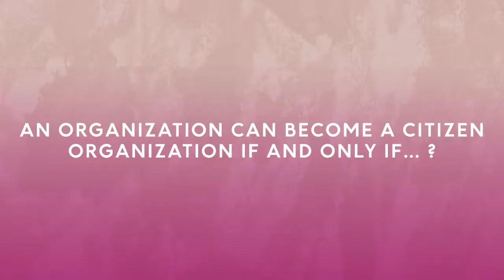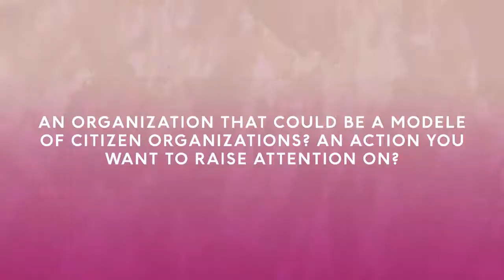Essaouira2018 - Tiguidanke Camara, Founder of Tigui Mining Group (Interview)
Testimonial of Tiguidanke Camara, Founder of Tigui Mining Group
General Assembly of Citizen Entrepreneurs and Organizations on June 30th and July 1st 2018